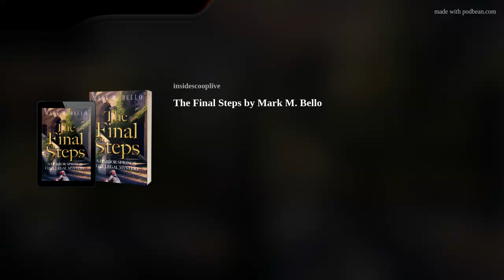The Final Steps by Mark Bello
The Final Steps by Mark Bello. Today Inside Scoop Live talks with MARK BELLO about his new novel, THE FINAL STEPS

TOPICS OF CONVERSATION:
Catching up with Mark Bello
About The Final Steps
Branching Out - Writing in new genres and developing new characters.
Reading his work through the reader lens
What’s next for Mark?